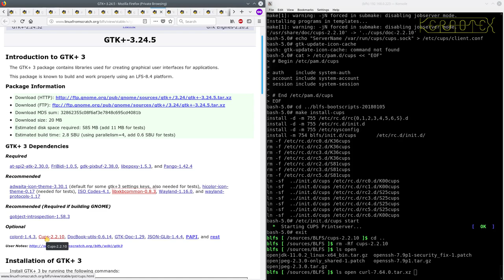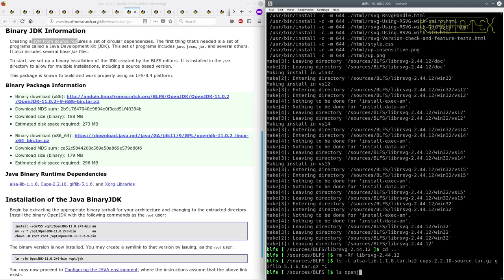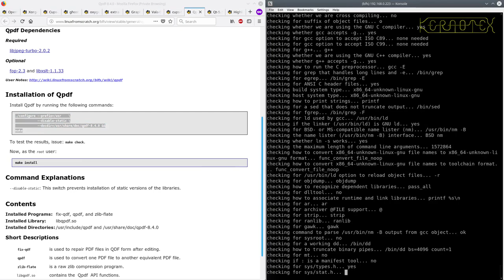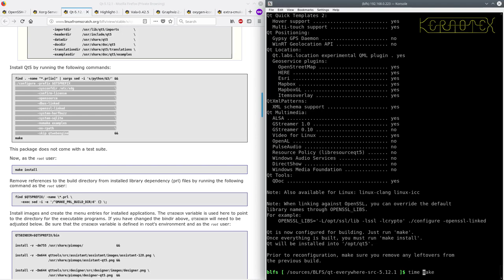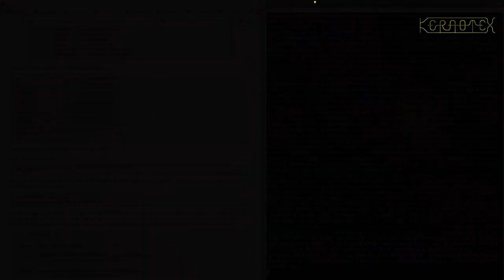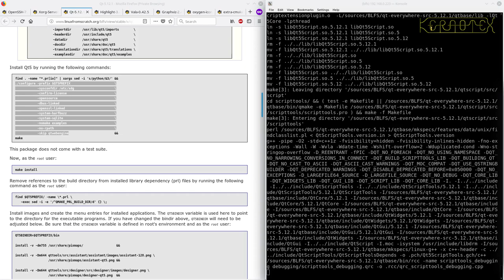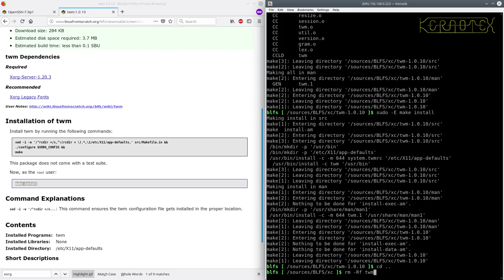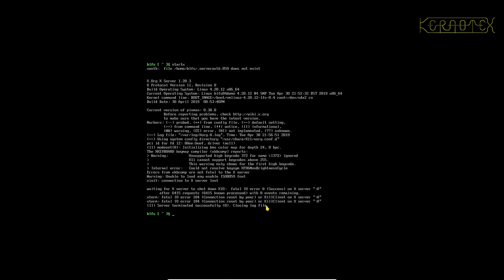2b of 8 How to build Beyond Linux From Scratch (BLFS) 8.4 by Kernotex - Part 2b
In this series of eight episodes (consisting of more than 50 hours spread over nine videos) I demonstrate the building and installation of a selection of large packages from the BLFS book. is used as the base on which BLFS is built upon. Like the LFS videos, they are live recordings shown in real time without any cuts. The main packages include Xorg, Firefox, Thunderbird and LibreOffice. The series is finished off with an extra video showing how a package (The Battle for Wesnoth game) which isn't in the BLFS book can be installed from source.

Note: Part 2 is split into two videos as the whole session is over 17 hours long. By the end of the session we will have a fully functioning GUI.

Part 2b - Finish installing all the required software to support Xorg - the X Windows display server and client and a simple Window Manager - TWM.

2b.1 Continue building dependencies for Xorg including GTK+ and QT.
2b.2 Complete Xorg installation
2b.3 Install Xterm and TWM
2b.4 Reconfigure the Kernel to for graphical display.
2b.5 Install VirtualBox Guest Additions.
2b.6 Boot TWM and test X Windows functionality.